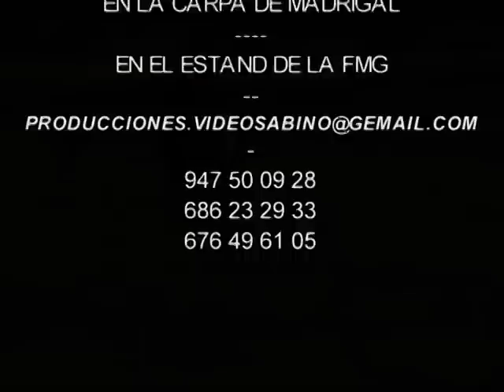VideoSabino-11 Dicbre. 2011 FEDERACION MADRILEÑA DE GALGOS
SE CORRIO EN VILLASEQUILLA LO QUE QUEDO EN TEMBLEQUE Y SE TERMINARON LOS 8º DE FINAL. Sabino